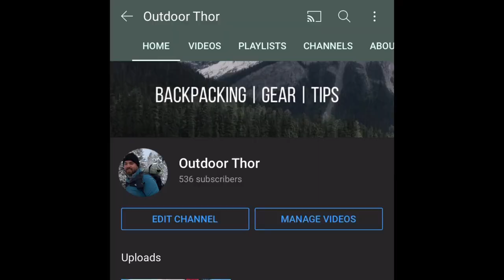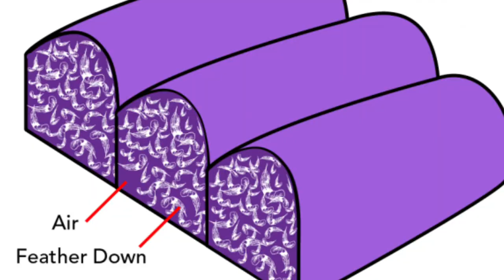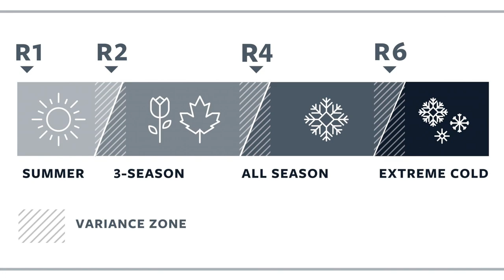Sleeping Bag vs Quilt | Don't buy one before watching THIS!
Don’t make the decision BEFORE you watch this video. I LOVE sleeping with a quilt, I have found that I am able regulate my temperature much easier and find a quilt much more comfortable than a sleeping bag. The argument of sleeping bag va quilt is one that will never go away. Both have there time and place. Whether your into ultralight backpacking or you just looking to add a new piece of gear to your gear loadout you will enjoy this video!

0:00 Intro
2:40 Basic differences between sleeping bag and quilt
5:35 BIGGEST differences
7:41 Which should you choose?
8:34 Cost comparison
10:12 Does a quilt do the job alone? Sleeping pad?
11:43 And the WINNER is!?